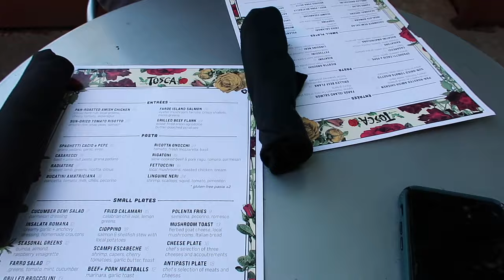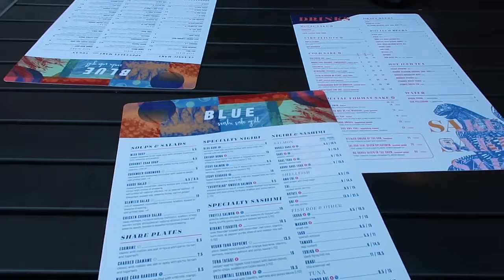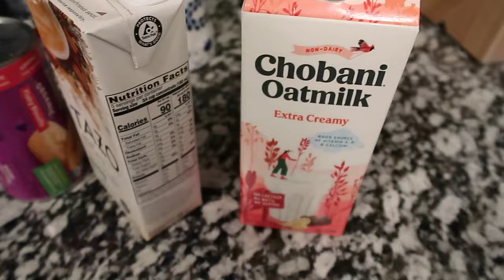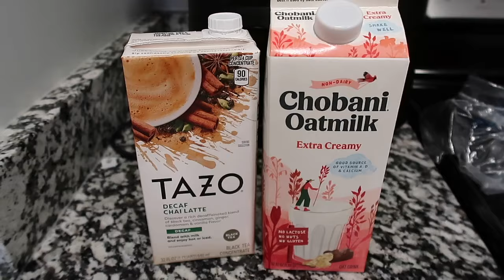DAYS IN MY LIFE (catching up, new pieces from FBMP, seeing "it ends with us", stormy gets hurt)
Poor Stormy with the cone of shame. He kept running into anything and everything as if he forgot how to walk! Love him though and glad he is feeling way better.

Ash